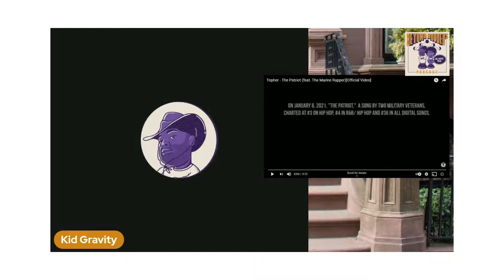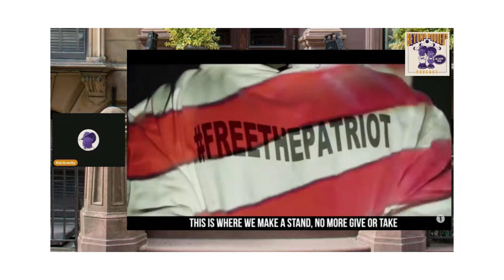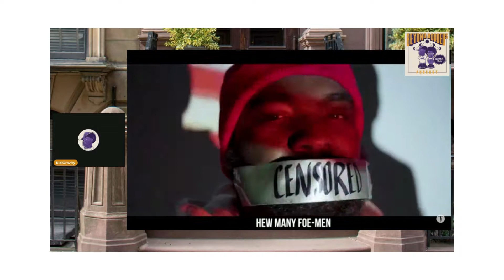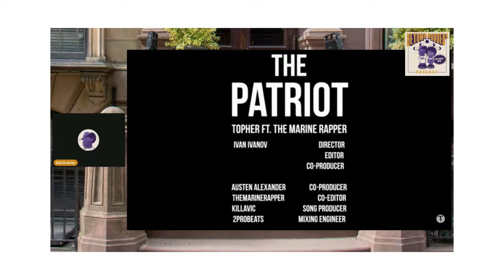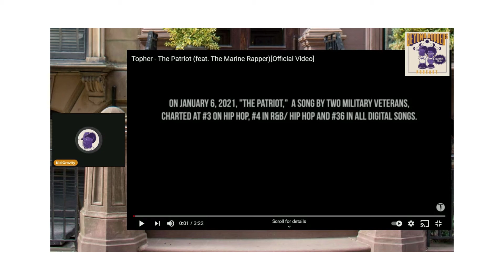The Patriot [Reaction]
My 1st "Reaction" video and I chose to highlight "The Patriot", by Topher and The Marine Rapper.

This song was hot when it dropped and got so big, the streaming sites like iTunes (now restored) and Spotify discontinued sales. Why, you ask? They were performing the song ONE HALF MILE AWAY AT THE US CAPITOL ON JANUARY 6TH!